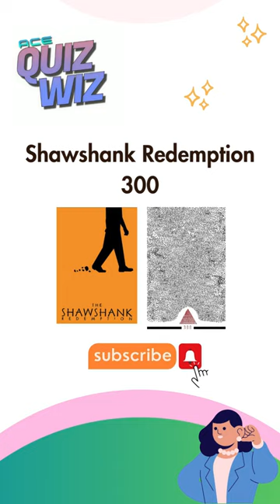Identify the movies from minimalist posters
See more questions like this and more at our channel.
ACE QuizWiz combines the adrenaline rush of a high-stakes competition with the excitement of learning something new.
Our show features a diverse range of categories, covering everything from history and science to pop culture, sports and tech and of course Atlassian Trivia.